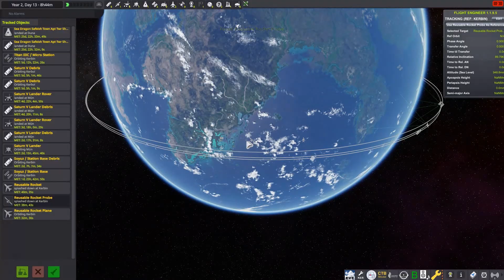KSP | Fully reusable rocket - no mods or quicksaves!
Quick video showcasing a fully reusable rocket that relies on no mods and doesn't need the "quicksave at staging" thing. Not much but it's been a while since my last upload so I figured this would do.